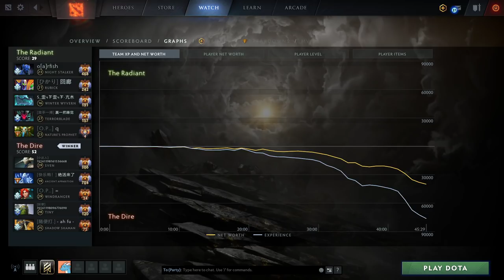Yang ARCANA Windranger - Dota 2 Pro Gameplay [Watch & Learn]